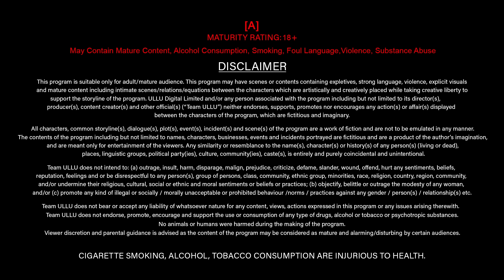Chuski | Part - 01 | Official Trailer | Ullu Originals | Releasing On : 27th August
Pyar mein hai dono
Ek safar mein hai dono
Wafa ki umeede hai par
Ajnabi se bekhabar hai dono

Chuski | Part - 01 | Releasing on : 27th August